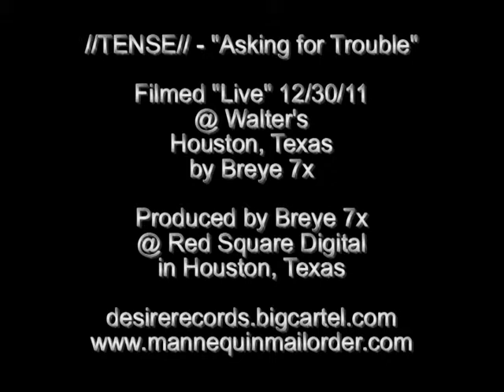Tense - "Asking for Trouble" Live @ Walter's - 12/30/11 Houston, Texas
//TENSE// - "Asking for Trouble"

@ Walter's
Houston, Texas
by Breye 7x

in Houston, Texas